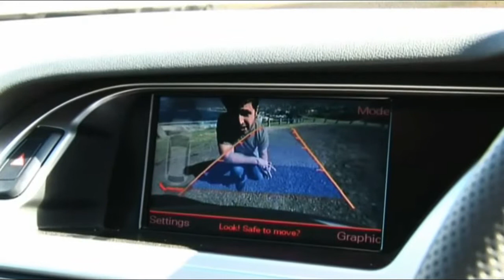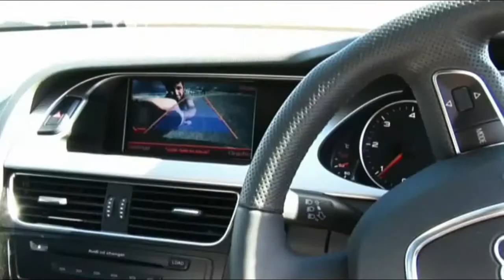Car Vibe- Ep.4